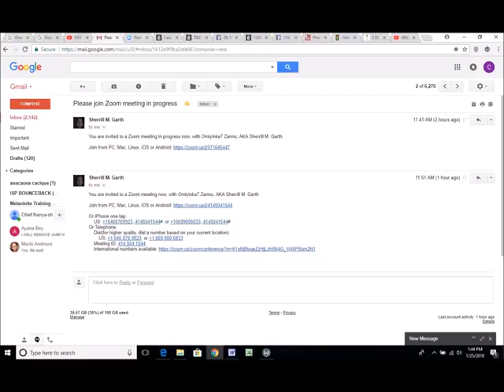Boule Woman Calls Chief Nanya Shaabu EilRcTM